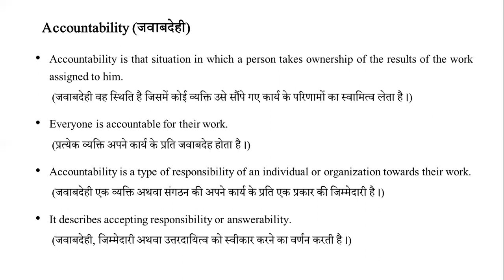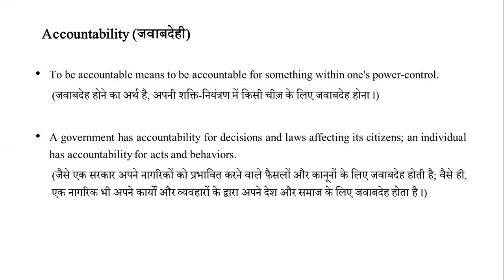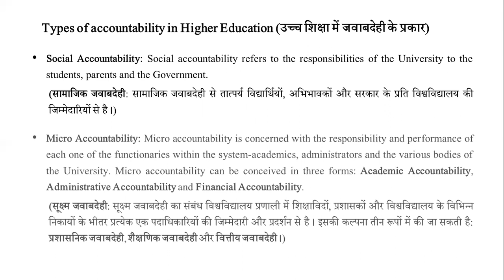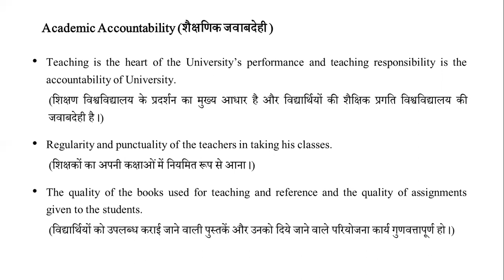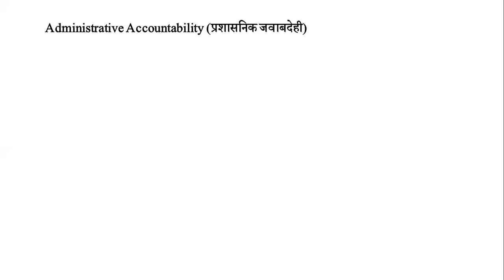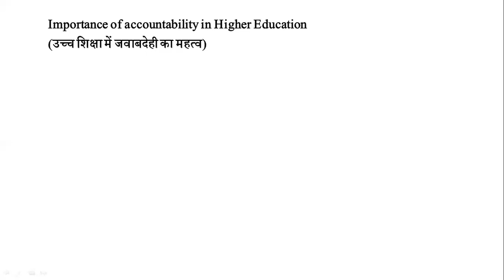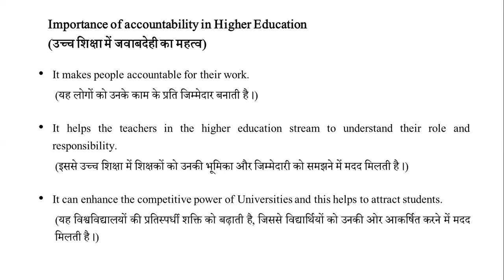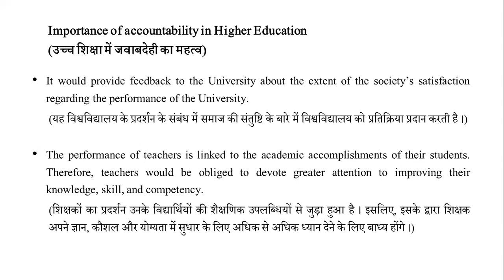॥ Accountability in Higher Education ॥ उच्च शिक्षा में जवाबदेही ॥ B.Ed.॥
2. Historical & Sociological Foundation of Education